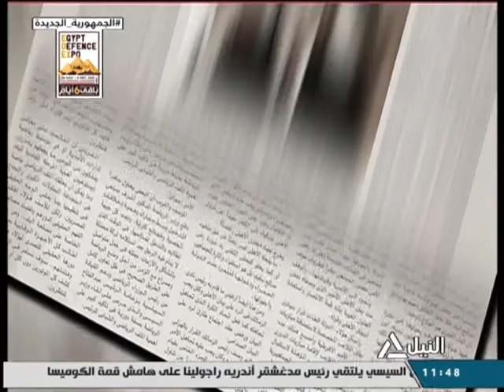صحافة الغد 23-11-2021